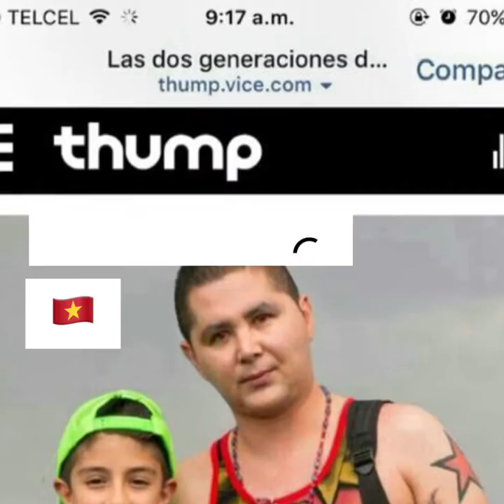EDC'16 Juan Bautista Morales Corral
EDC'16 Farmacia de Amecameca la Popular Juan Bautista Morales Corral